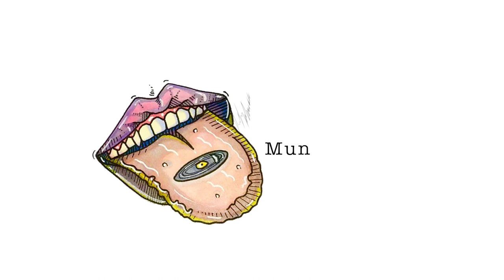Star Wars Adventure with Jayy Dawg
Jayy Dawg's May the 4th Special

Jose dresses up as a Fuck-Boy Ewok and tells us his opinion on starwars while he gives you a tour of his hometown. Enjoy this piece of shit as he enjoys telling you about the life of an ewok!

This is a production by MunchieTime Collective Inc. All songs and media talked about and/or played is not owned by us, but is allowed by the artists and guests to be played. All podcasts are owned by MunchieTime Collective and are not to be used for any other purpose.